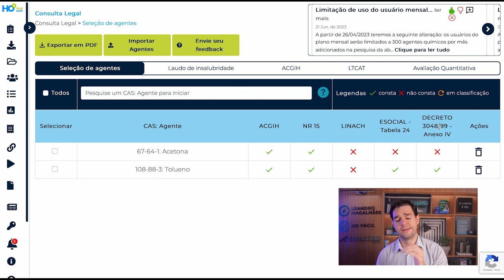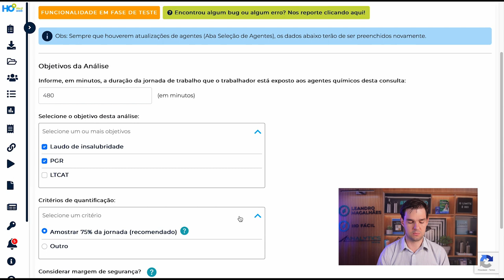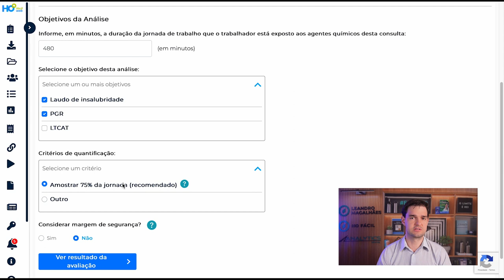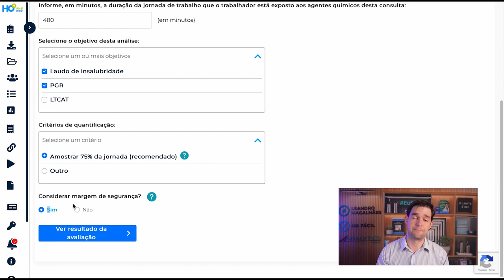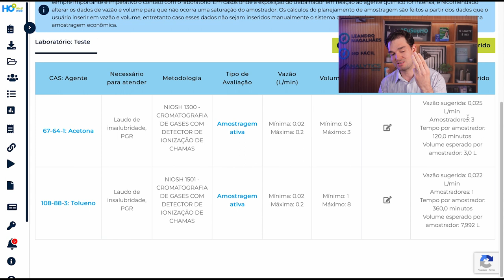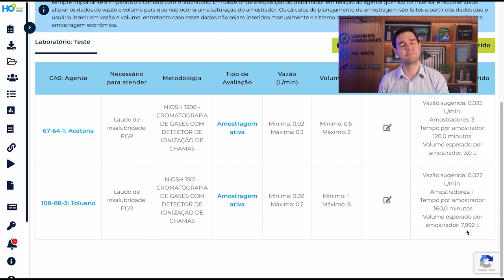Nunca tenha dúvida em definir a vazão, volume e quantidade de amostradores de um agente químico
A definição do volume, da vazão, do tempo de amostragem e da quantidade de amostradores é uma dor de cabeça para muitos profissionais de segurança do trabalho quando se fala de agentes químicos para higiene ocupacional.
Neste vídeo eu vou te ensinar como nunca mais ter essa dúvida e sofrer com essas definições. Deixa eu te dar um spoiler, existe uma maneira de definir a vazão, volume, o tempo de amostragem e a quantidade de amostradores para os agentes químicos para higiene ocupacional muito fácil, leva menos de 1 minuto.

🟢Como calcular o volume e vazão na coleta de sua amostra de HO?

O mercado de segurança do trabalho já não é mais o mesmo de 5, 10, 20 anos atrás.

Muita coisa mudou: eSocial, PGR, ESG…

Por conta dessas mudanças, muitas oportunidades estão surgindo para os profissionais que estão preparados.

Se você não quer ver o “bonde passar”, precisa ter segurança para fazer qualquer avaliação de agentes químicos.

E no “HO Fora da Curva”, eu vou te vou mostrar as ferramentas que você precisa para ter mais segurança no dia a dia para fazer qualquer avaliação de agentes químicos e ser reconhecido pelas empresas.

✅ Para participar, clique no link abaixo.

⏰O evento “Higienista Ocupacional Fora da Curva” vai acontecer de 16/10 a 22/10.